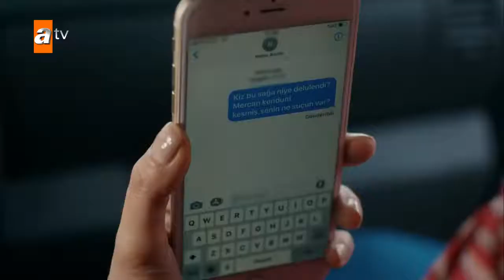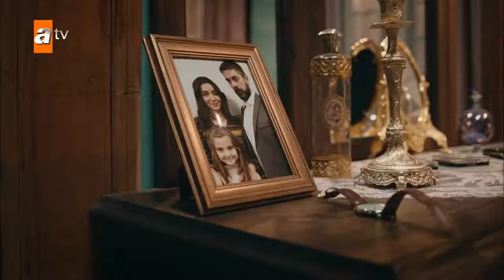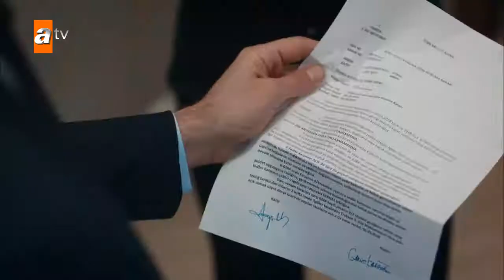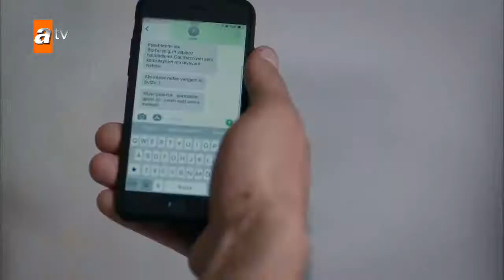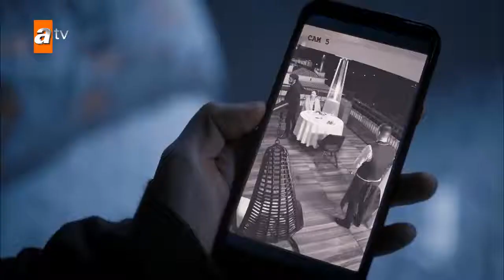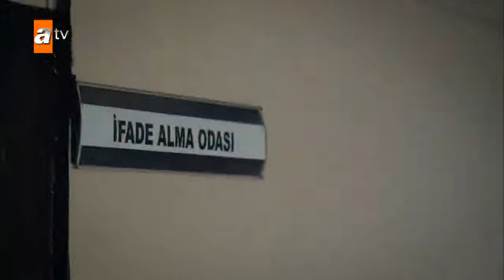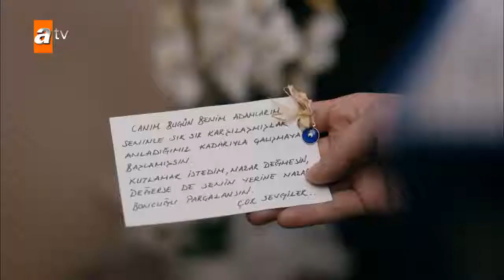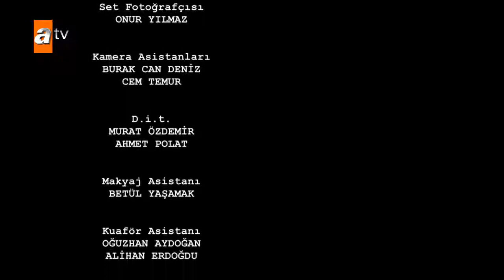sen anlat karadeniz 8 bölüm tek parca izle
Sen Anlat Karadeniz 8. Bölüm özeti:
Nazar’ın onlara sıktığı mermi, Tahir’i yaralamasa da kalbinden vurur. Nefes’in merminin önüne atlaması, bizim deli uşağı iyice dellendirir. Bütün sülaleyi ayağa diker ve  Mercan’ın intihar girişimiyle çalkalanan Karadeniz’in Nefes’e kucak açması için tedbirler alır. Ama bu tedbirlerden bir tanesi, hem Tahir’in hem Nefes’in canını çok yakacaktır.
Asiye vargücüyle Nefes’in ve Yiğit’in Karadeniz’e yerleşmesi için uğraşırken, Mustafa bir yandan kardeşine karşı duyduğu suçlulukla, bir yandan da yeni kurulan Sayar-Dağdeviren ittifakının sonuçlarıyla başetmeye çalışmaktadır. Tüm bu dertlerin arasında, Tahir’e vermek zorunda kaldığı bir söz, Mustafa’nın vicdan yükünü çok ama çok ağırlaştırır.
Vedat ise, bir yandan Kalelileri batırmak için uğraşırken, bir yandan ablası Mercan’ın intihara kalkışmasının öfkesiyle yanan Nazar’a gözünü diker. Karısını ve oğlunu geri alabilmek için her fırsatı kullanmakta, Nefes’in üstüne tüm ağır silahlarıyla gitmektedir.
Nefes bir yandan eski hapis hayatının yaralarını sarmaya çalışıp bir yandan yeni özgür hayatını inşa ederken, acaba fedakarlığı, onu Vedat’a götüren zaafı mı olacaktır?

Yapım - Sinegraf
Yapımcı - Osman Sınav
Yönetmen - Osman Sınav/Emre Kabakuşak/Yusuf Ömer Sınav
Senaryo - Ayşe Ferda Eryılmaz / Nehir Erdem
Oyuncular - Ulaş Tuna Astepe(Tahir), İrem Helvacıoğlu(Nefes), Mehmet Ali Nuroğlu(Vedat), Sinan Tuzcu(Mustafa), Gözde Kansu(Eyşan), Öykü Gürman(Asiye)